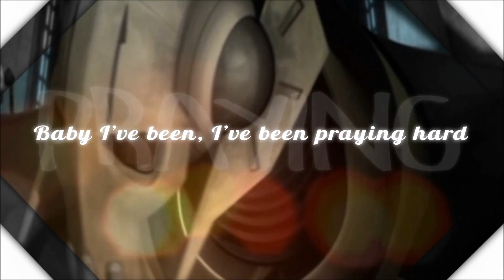Shaak Ti X Grievous // Counting★Stars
(You can only watch this video by computer/laptop)
My favourite couple :DD
If you don't like this pairing, don't watch this video ;)
Enjoy watching :D

Song: Counting Stars
Artist: Onerepublic
Media: Star Wars
Clips: Star Wars the Clone Wars

This is just a fanmade video nothing more!!